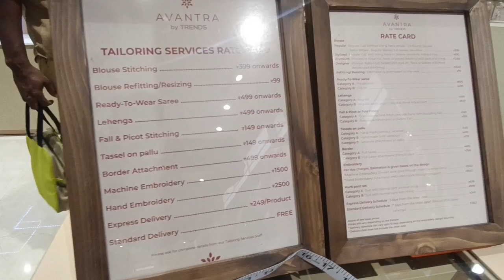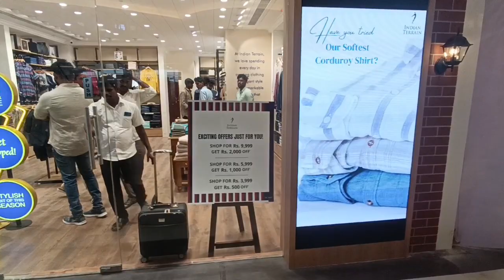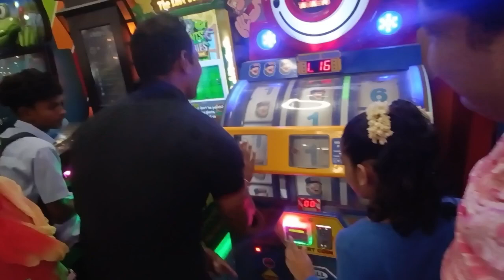Cuddalore v square Mall review first not fully opened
Cuddalore mall vsqare mall